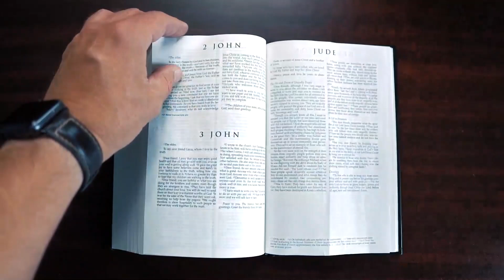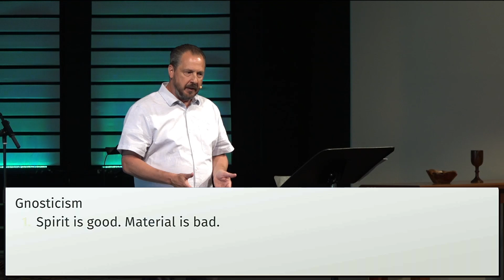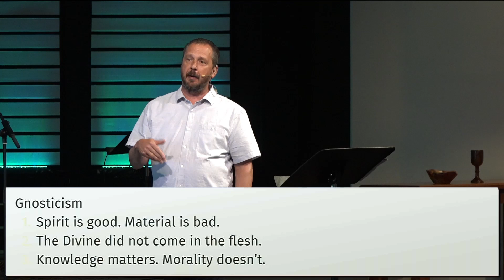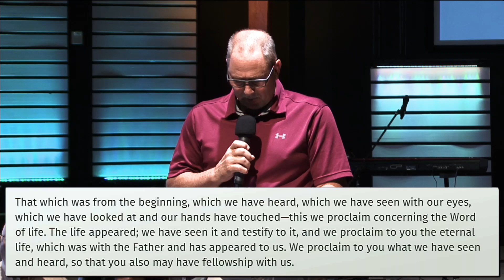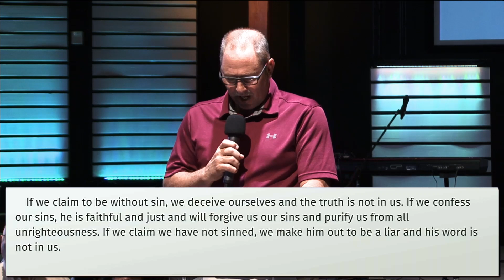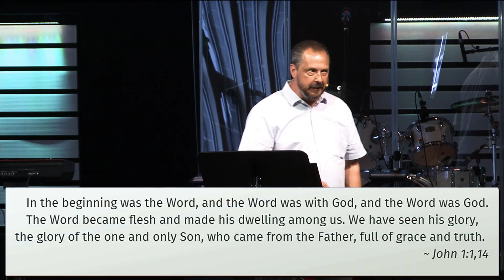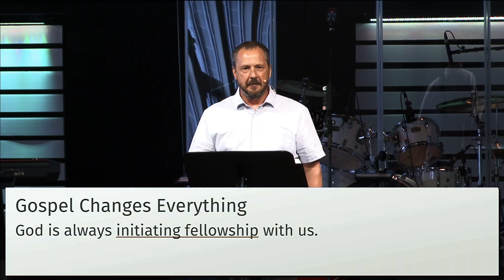June 9 - A Faith Fraternity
1 John 1:1 - 2:2
John himself fellowshipped with the Word made flesh. He invites others into that fellowship with Jesus through walking in the truth (faith and obedience). We also have fellowship with God in spite of our sin because of forgiveness that comes through the Son.